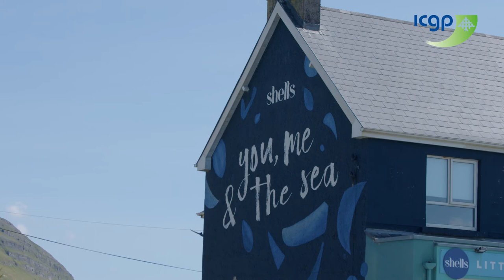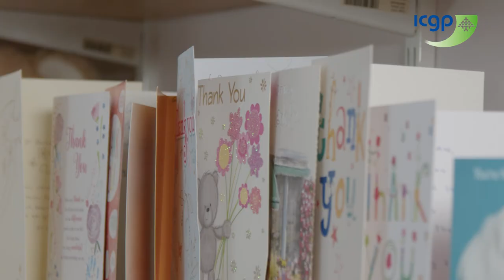BEAGP - Dr Damien Tiernan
Would you like to have a rewarding career as a GP in the north west of Ireland, managing your own hours in a busy practice?
Dr Damien Tiernan is a GP Trainer and Partner in a large practice in Sligo, who has achieved a work-life balance and strong connections with his patients.

Are you interested in a career as a GP in Ireland?
Applications for the 2022 GP Training scheme open on 13th October 2021 and close on 17th November 2021.